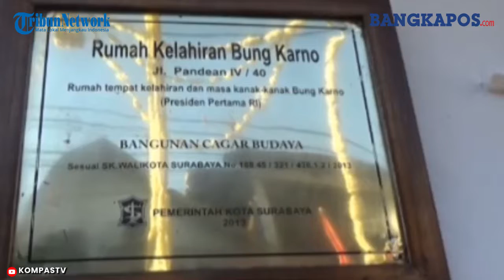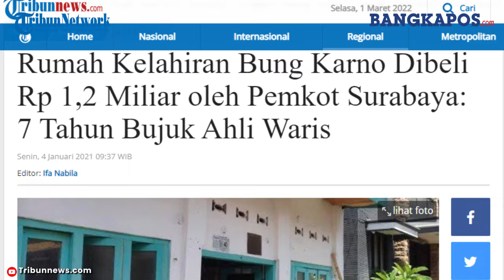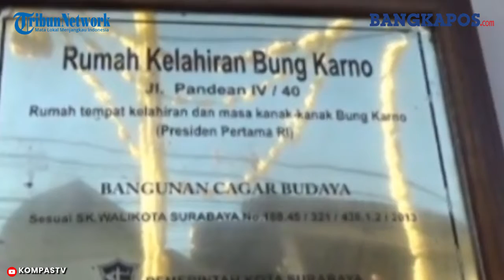Rumah Kelahiran Bung Karno Dibeli Rp 1,2 Miliar oleh Pemkot Surabaya,7 Tahun Bujuk Ahli Waris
Rumah kelahiran Presiden Pertama Indonesia, Soekarno, berhasil dibeli oleh Pemkot Surabaya. Rumah itu terletak di Jl Pandean IV/40, Kelurahan Peneleh, Kecamatan Genteng.
Awalnya, ahli waris meminta rumah bersejarah ini dibeli Rp 4 miliar.
Setelah 7 tahun pemkot berusaha memiliki rumah bersejarah itu, Pemkot Surabaya pun akhirnya membeli rumah kelahiran Soekarno sebesar Rp2 Miliar untuk dijadikan cagar budaya.
Sebelum rumah yang masih utuh itu ditempati keluarga Jamilah dan Masniah. Di rumah kecil itulah, Sang Proklamator pendiri bangsa ini dilahirkan.